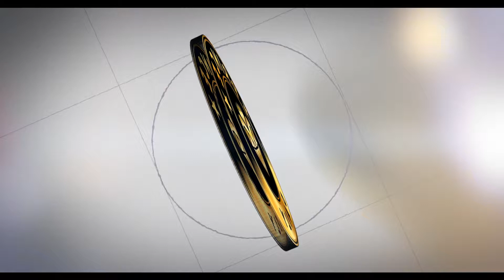France Railway एक छोटीसी गलती ने लगाया 1,000 Crore का चुना | Expensive Fails | Interesting Fails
Hello Everyone

In this video, you will see some Expensive and  Interesting Fails

Today's Video will cover France Railway Mishaps :

French state-controlled railway operator SNCF will be forced to modify more than a thousand stations after it was revealed that the 1,860 new trains it ordered at a cost of  €15 billion ($20.5 billion) are too wide for many of the country's platforms. The mistake, which was revealed by satirical magazine Le Canard Enchainé, has already cost SNCF more than €50 million ($68.4m), as the operator started quietly "shaving" the edges of affected platforms.

1,300 stations out of a total of 8,700 in the country were deemed too narrow for the new trains to use, but 300 of those had already been discreetly widened when the scale of the error was shown to the public. The new regional express trains, due to go into service in 2016, were ordered after SNCF consulted with rail network operator RFF. Responding to SNCF's request for platform dimensions, RFF sent over measurements — but only for stations built in the last 30 years. Many of France's rural stations, such as those in the country's south-west Midi-Pyrenees region, were built more than 50 years ago and are narrower.